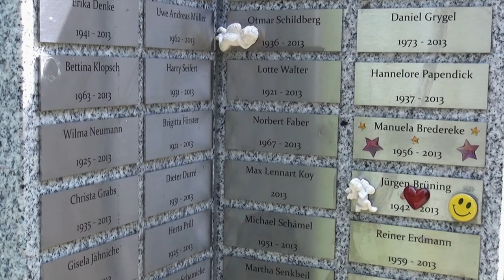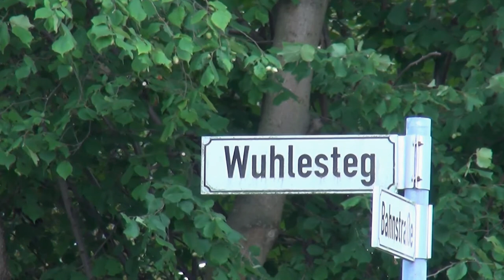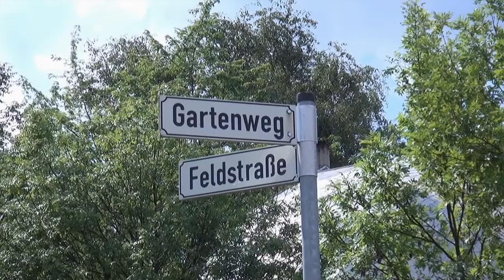Regionales aus der Mark Brandenburg: "Die Wuhle - eine Naturwanderung Teil 1"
Der Fernsehfunk Berlin hat mal wieder in der Archivkiste gekramt und diesen Film für euch entdeckt.
Die Wuhle ist ein kleiner Fluss, der bei Ahrensfelde nordöstlich von Berlin in einem Regenauffangbecken seinen Ursprung hat und sich durch Berlin bis nach Köpenick erstreckt, wo sie langsam in die Spree mündet.
Der Fernsehfunk Berlin hat sich auf den Weg, immer entlang der Wuhle gemacht und besondere Eindrücke festgehalten.
Auch wenn der Ton miserabel ist, so sprechen die Bilder aus dem Jahr 2015 für sich.
Trotzdem, viel Spaß beim Anschauen!